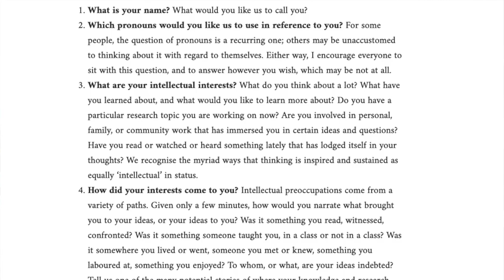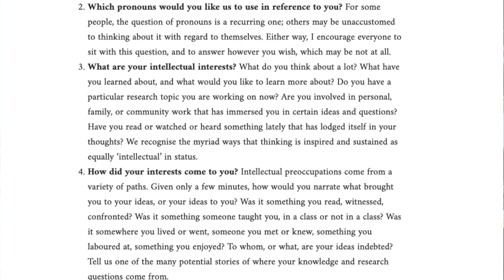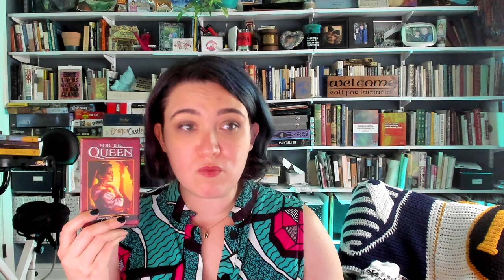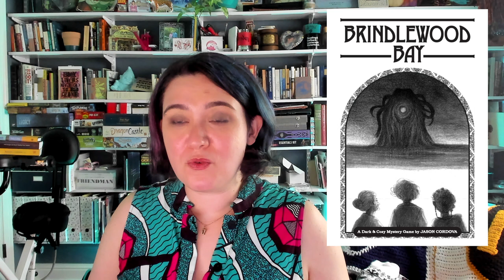ENGL4160EA: Day 2, For the Queen, Safety Tools, and Getting To Know You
Emily Friedman walks students (and interested onlookers) through the second day of a course on games and narrative.

Deterding and Zagal, “Many Faces of Role-Playing Game Studies,” “Definitions of Role-Playing Games” from Role-playing Game Studies: Transmedia Foundations (Routledge, 2018)

Safety Tools:
Kienna Shaw & Lauren Bryant-Monk, Eds. The TTRPG Safety Toolkit

An example of Safety Tools in Use: The Black Dice Society